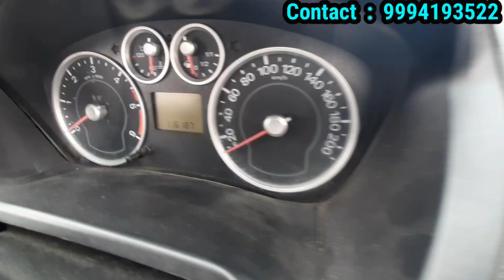Low budget Top End Ford Fiesta For sale in Hosur || Used Ford Fiesta || Low rate used car sale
Welcome Friends
Ford Fiesta For sale in Hosur
Full options top end model for sale